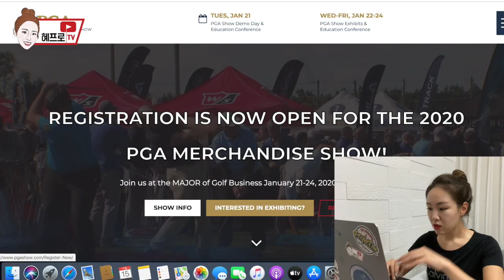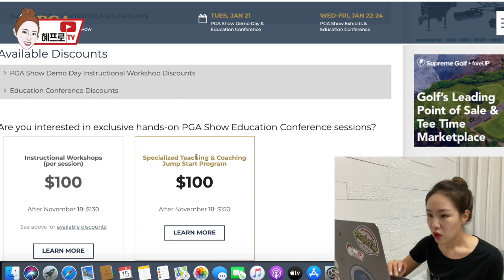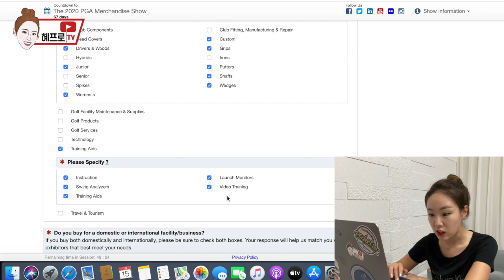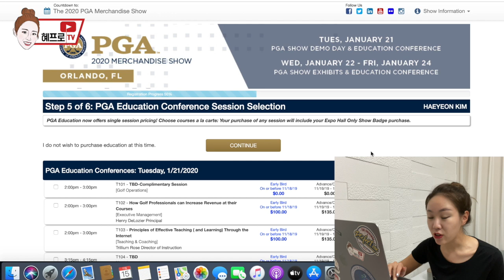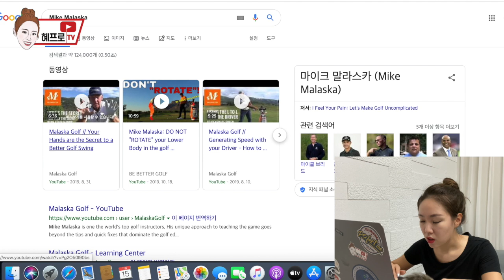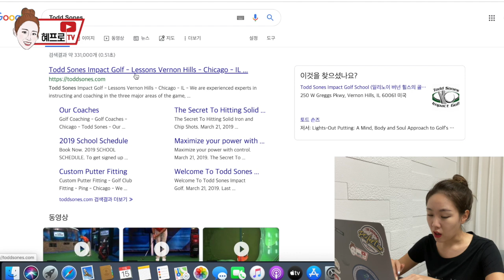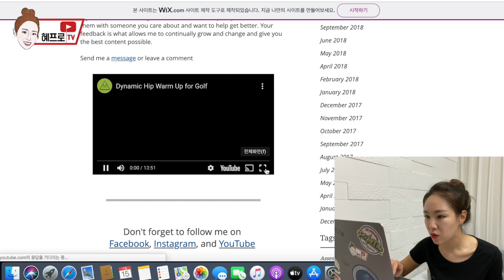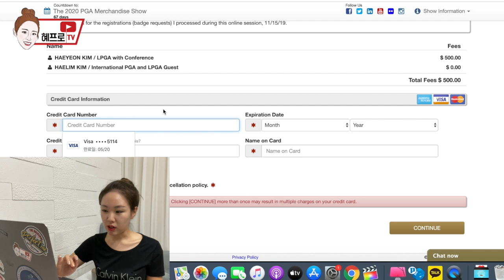2020년 골프 트랜드 엿보러 미국 날라갈 준비! 2020 PGA Show 참가등록 같이해용!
안녕하세요! 김혜연프로입니다.
벌써 날씨가 정말 겨울같아요 ㅜㅜ
어느덧 골프시즌이 끝나가고 2020년이 다가오는데요!

매년 1월 셋째주, 미국 올랜도에서 열리는 #2020 PGAshow 에
2019년에 이어 내년에도 다녀오려고 합니다~!

피지에이쇼 가 뭐야? 가면 뭐가 좋은데?
그거 들어는 봤는데 어떻게 가는거야? 일단 비행기 끊으면 돼? 등등
전세계 최대 규모의 골프박람회, PGAshow 참가방법에 대해 궁금하셨던 분들!
저랑 같이 참가등록 같이해용^^